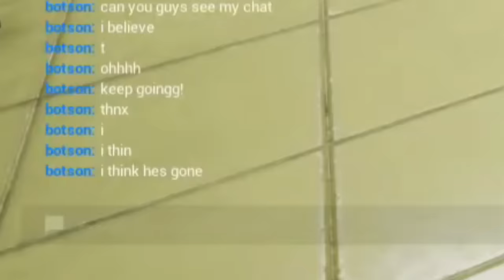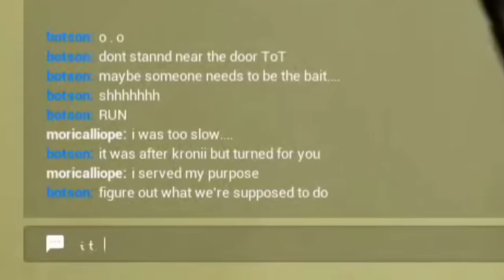𝗦𝗰𝗮𝗿𝗲𝗱 𝗞𝗿𝗼𝗻𝗶𝗶 𝗿𝘂𝗻𝗻𝗶𝗻𝗴 𝗳𝗼𝗿 𝗵𝗲𝗿 𝗹𝗶𝗳𝗲 𝘄𝗶𝗹𝗹 𝗻𝗲𝘃𝗲𝗿 𝗻𝗼𝘁 𝗯𝗲 𝗳𝘂𝗻𝗻𝘆 |Hololive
Hololive
Hololive ch
hololive reaction
hololive animation
hololive english
Holocure
holojustice

ED ART by @Tkminnm from Twitter -

BGM used
DOVA-SYNDROME